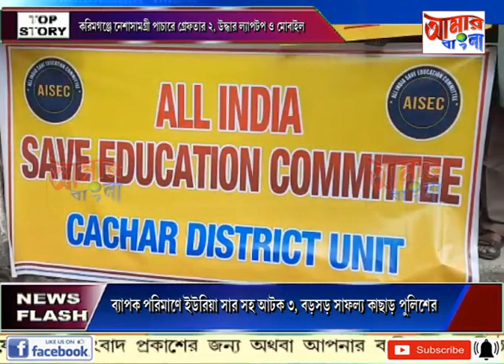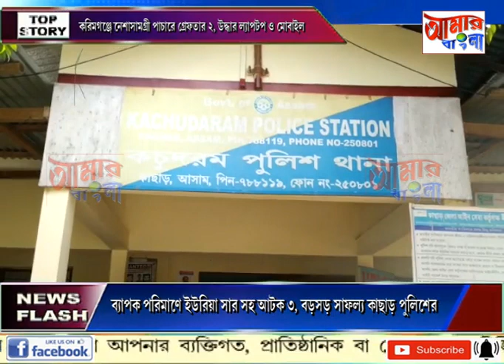AAMAR BANGLA NEWS # 15 09 2022